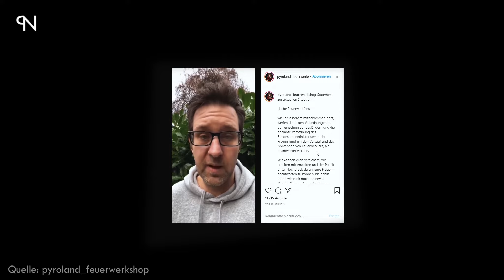die Deutschen sind "GEGEN" ein Feuerwerksverbot! | von Pyro News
Vielen dank, dass wir es weiter teilen dürfen😊

Meine Meinung dazu:

Richtig so, teilen! Es macht absolut keinen Sinn, dieses Verkaufsverbot! Statt die sicheren und weniger gefährlichen Feuerwerkskörper zu erlauben, kommen jetzt viel gefährlichere Illigale Feuerwerkskörper von Polen nach Deutschland. Weil dadurch 100%ig mehr Verletzte geben wird als jemals zuvor! Spätestens zum Jahreswechsel wissen hoffentlich alle Politiker selbst, dass es einer der krassesten Fehlentscheidungen in der Geschichte sein wird! Also ruhig wird es definitiv nicht. Das hoffe ich auch.
Hoffentlich sieht es im kommenden Jahr anders aus und wir dürfen selber wieder Feuerwerk kaufen. Eine Tradition, die niemals stirbt, eine Kultur, die es schon sehr sehr lange gab! Feuerwerk gehört zu Silvester dazu! Ohne Feuerwerk zu Silvester ist kein Silvester! Ich selber hoffe so sehr, dass ich dann endlich zum ersten mal selber Feuerwerk kaufen und zünden darf.🤔🤨😞🙏🙏🙏🎆🎆🎆

Hier könnt ihr bei Pyro News sein Kanal vorbei schauen.